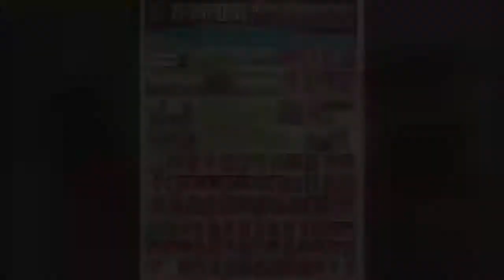24hrtoday Breaking News:- सैकड़ों महिलाओं ने कांवड़ यात्रा में लिया भाग Report By Jitendra Varma